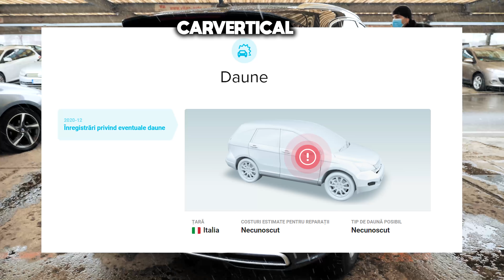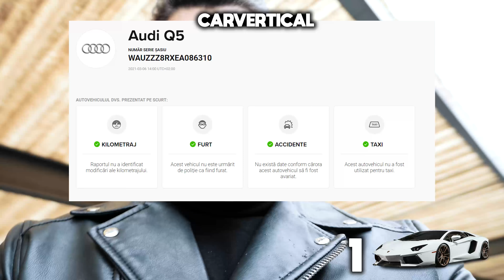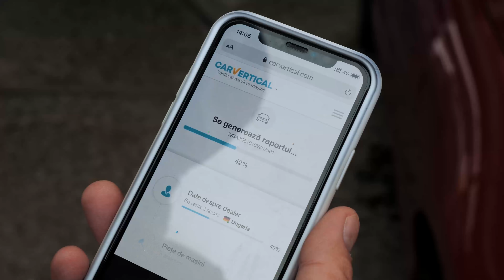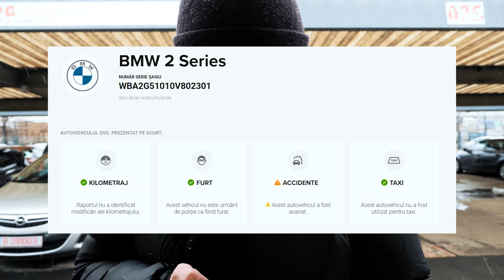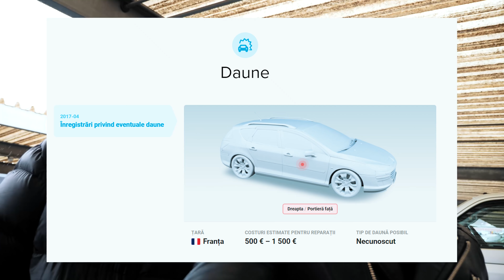Ne-am luat teapa cu masina noastra! Am gasit probleme ascunse la vanzare!!!